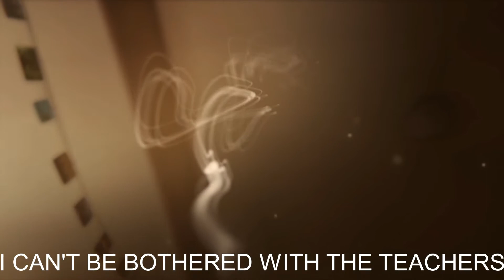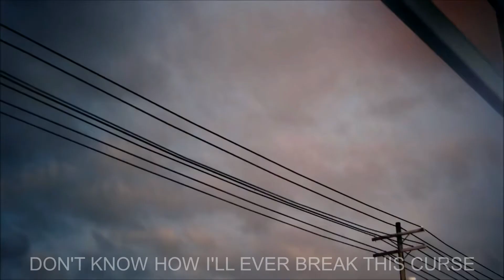Daughter - Burn it Down (from Life is Strange: Before the Storm) Lyrics